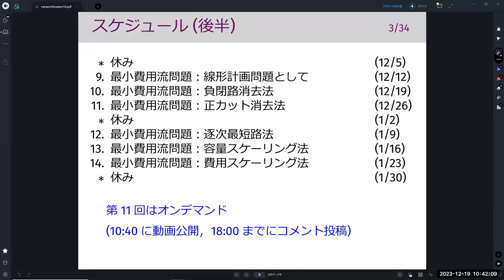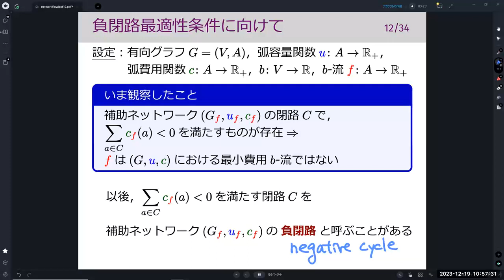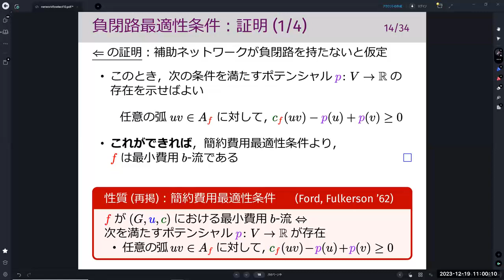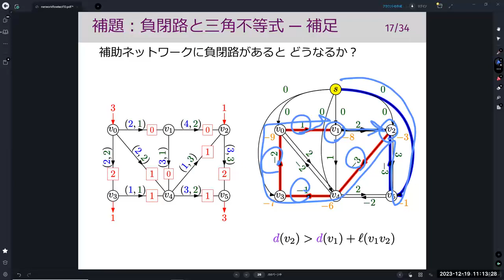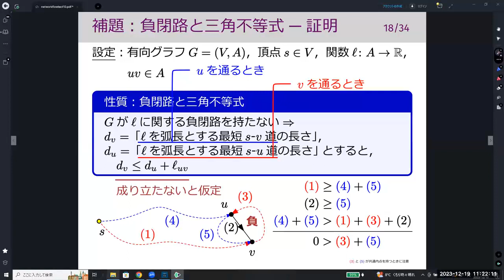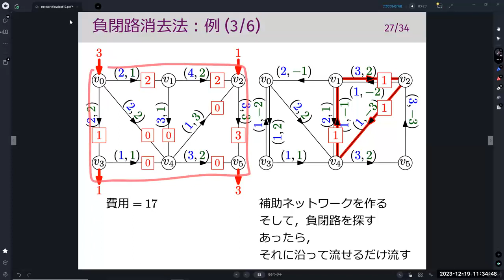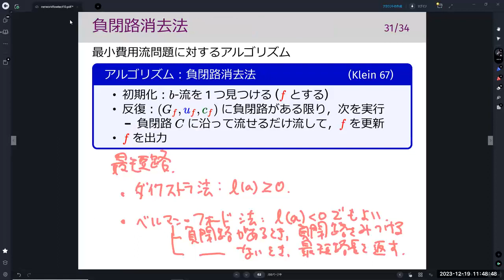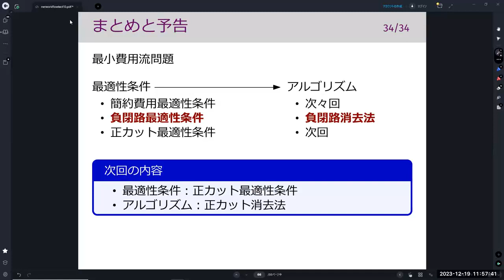離散最適化基礎論 (第10回) 最小費用流問題：負閉路消去法 2023年12月19日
最小費用流，補助ネットワーク，負閉路消去法，負閉路最適性条件，ポテンシャル